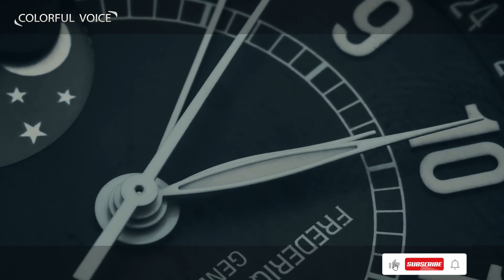The Life Changing JOKER Quotes | Most Inspiring Joker Quotes l joker motivational speech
Video Title | The Life Changing JOKER Quotes |

❤️  ❤️  Voice Artist :  Intia Saba

Never Give Up Motivation | Powerful Motivation in Hindi |

World's Best Motivational Video - Demons Motivation

The Purpose Of Opening My Channel Is To Refresh
Motivate And Inspiration  My Friends
NEXT LEVEL WORKOUT MONSTER | FITNESS MOTIVATION 2020

Motivational speech, Inspirational quotes,
Motivational quotes, Positive quotes,
Best quotes, Success quotes,
Good quotes, Positive life quote,
Meditation, Love, Hindi stories,
personality development in Hindi

ARMIN Production & Studio